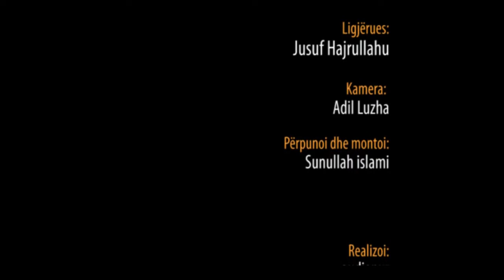Xheneti - Hoxhë Jusuf Hajrullahu